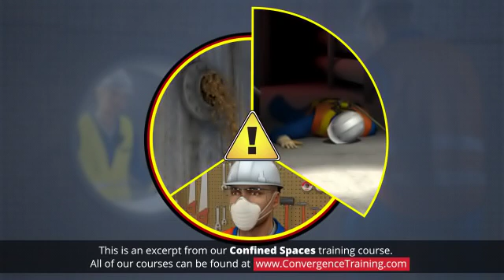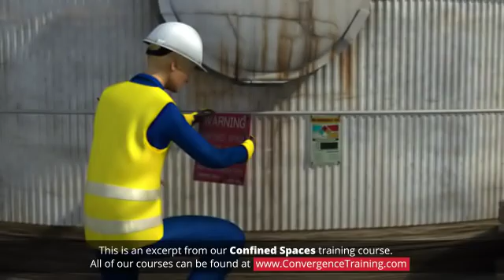Confined Spaces for Canada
to view the full video and purchase access to our other Health & Safety (EHS) courses.

This course is intended for Canadian-based companies and individuals and meets Canadian regulations. A confined space is defined as a work area which has sufficient space for a person to fit within and perform work, limited means of entry and exit, and a design that was not intended for continuous worker occupancy. Working in a confined space can present hazardous atmospheres and physical dangers to employees. This course will describe the dangers, best practices, and permit requirements necessary when working in a confined space.